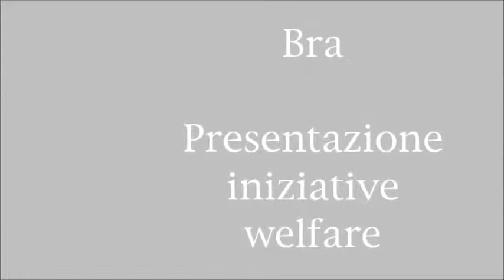Presentazione iniziative welfare a Bra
Il rilancio degli interventi previsti dalla fondazione Cassa di risparmio di Cuneo. Le politiche di welfare delineate dai nuovi regolamenti comunali, recentemente approvati. La consegna all'amministrazione comunale di un assegno di seimila euro da parte del coordinamento dei quartieri e delle frazioni cittadine, per l'attivazione di borse lavoro, come provento della terza cena della solidarietà. E' stata una panoramica ampia sulle diverse iniziative in programma in città nei settori dell'aiuto e dell'assistenza quella presentata a Bra il martedì 4 dicembre 2012. Erano presenti il vice sindaco Marcello Lusso, l'assessore alle politiche sociali Giovanni Fogliato, il vice presidente della Fondazione Crc Antonio Degiacomi e il presidente del comitato interquartieri Primo Penone.